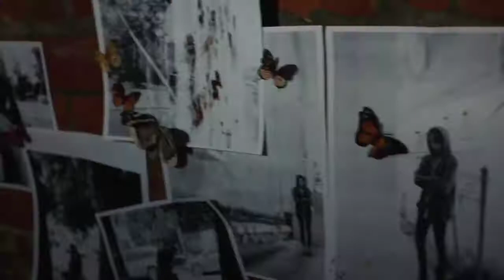Captors/Alone/Official Trailer (2022)